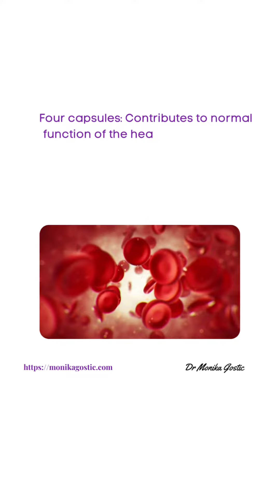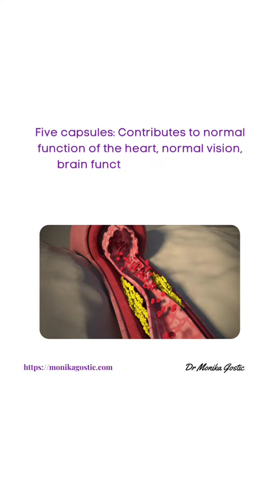Fats supplements advice